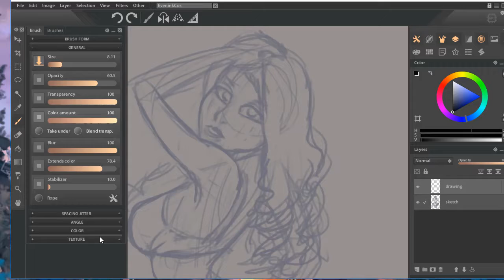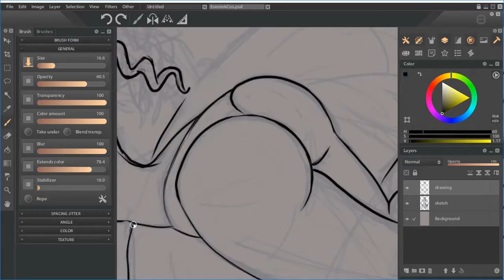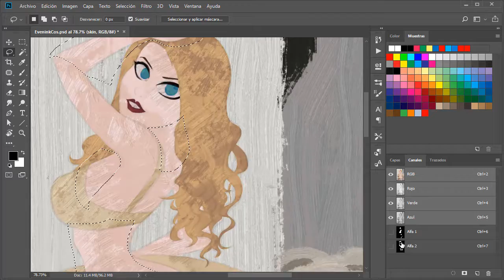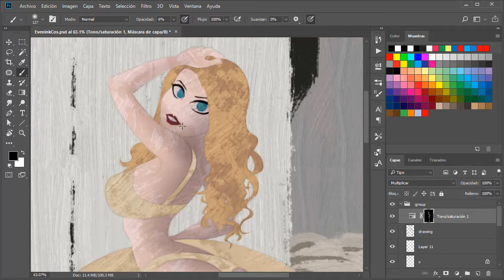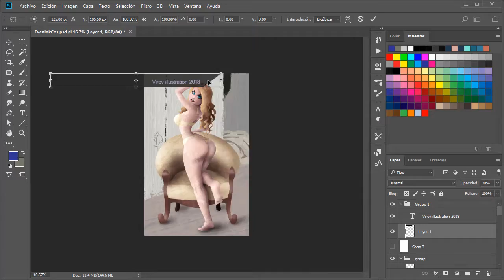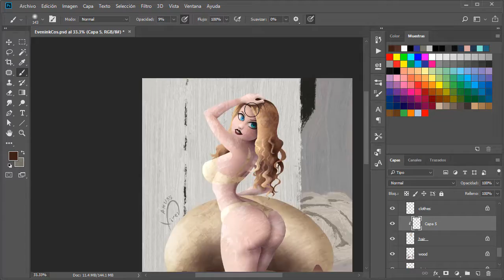Speedpaint - Evenink_Cosplayer couch pinup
It's been so long since I tried this technique! But I really liked how it turned out.
I will be doing a new pinup illustration every week, probably always in this style, so what do you think?

You can see this full illustration and more of my work in my instagram